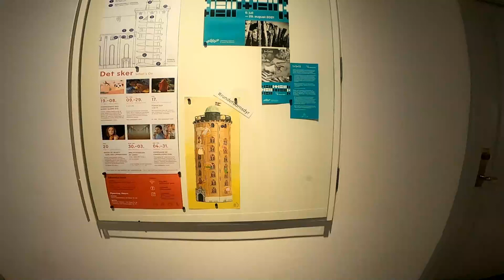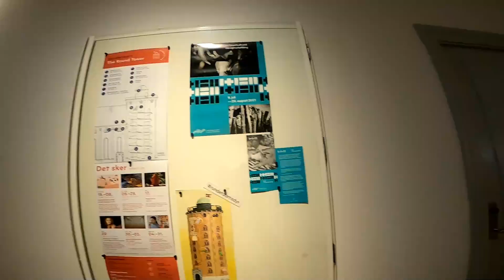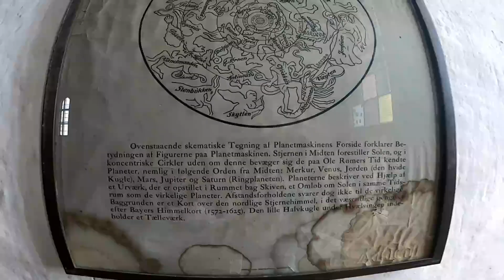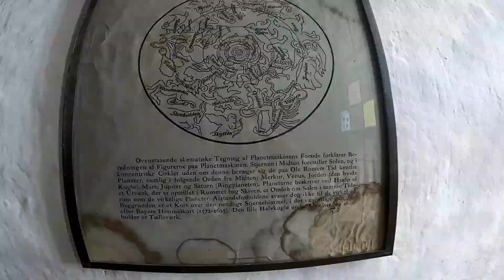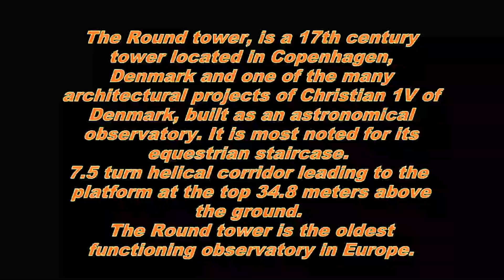Round Tower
The Round Tower, the 17th century tower and observatory Rundetaarn, is the oldest functioning observatory in Europe.
An icon in the Copenhagen cityscape.